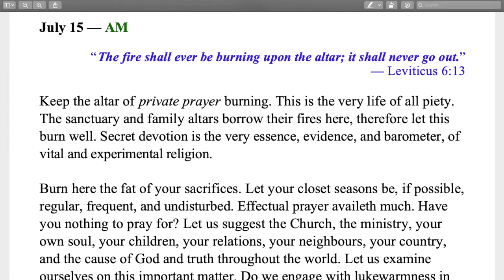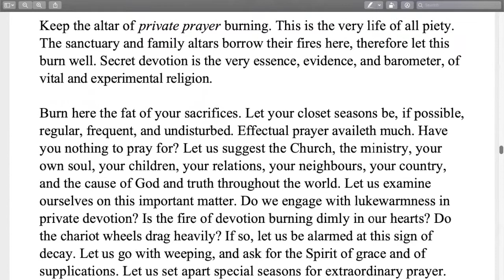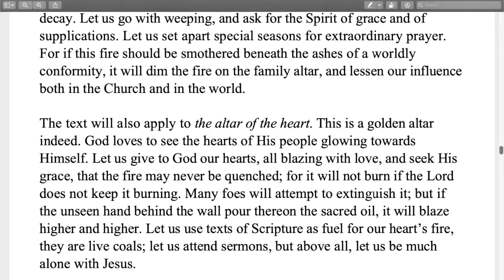Morning & Evening : Morning July 15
The Morning & Evening devotional by Charles Haddon Spurgeon is the gold standard by which other devotionals are compared. Morning & Evening gives a glance at exegetical insight from one of the greatest preachers of all time. C. H. Spurgeon was born in Kelvedon, Essex, England on June 19, 1834. His father and his grandfather were both pastors and at the age of twenty, he became the pastor of the New Park Street Church in London. The congregation quickly grew out of the building and moved to Exeter Hall. In 1861, the congregation moved to the newly constructed Metropolitan Tabernacle. During his lifetime, he published over thirty-five hundred sermons that filled 63 volumes. His series stands as the largest set of books by a single author in the history of Christianity. He also wrote Ploughman's Talk and The Treasury of David. During his last years, he suffered severe physical pain from a gout attack. He was increasingly ill and died on January 31, 1892.